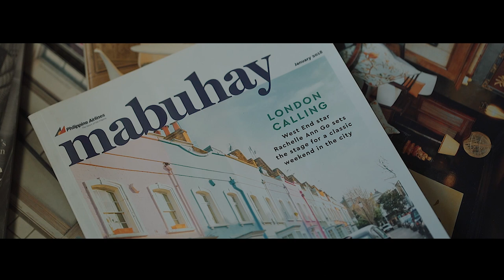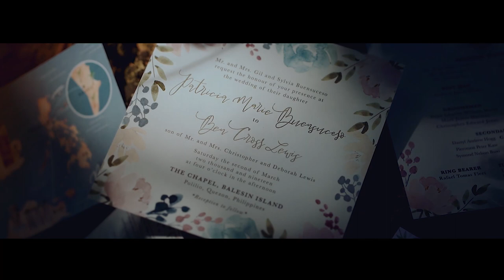Ben and Pat Balesin Wedding